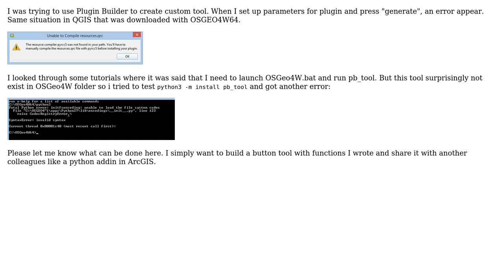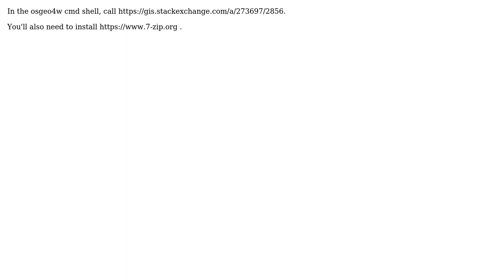GIS: Fixing "The resource compiler pyrcc5 was not found"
With thanks & praise to God, and with thanks to the many people who have made this project possible! | Content (except music & images) licensed under CC BY-SA | Music | Images & others | With thanks to user user2856 user underdark user Pavel Pereverzev and the Stack Exchange Network Trademarks are property of their respective owners. You are responsible for your own actions.